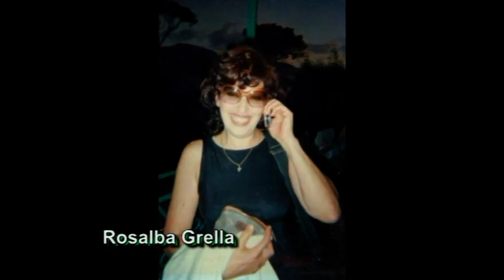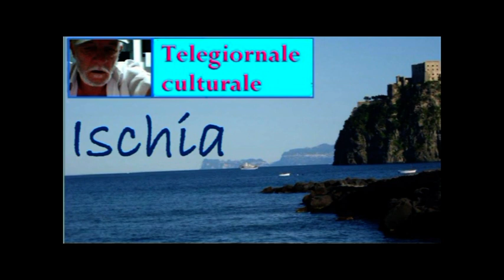TG DILA concerto 5 Paradiso Alessia eppure tu